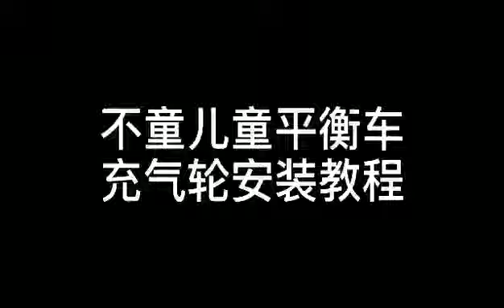Xe Cân Bằng Hai Bánh Cho Trẻ Em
Xe thằng bằng không bàn đạp mang lại rất nhiều lợi ích có các bé, giúp bé tăng cường khả năng vận động, yêu thích khám phá, tránh việc ngồi một chỗ lạm dụng các thiết bị điện tử. Xe giúp bé rèn luyện khả năng thăng bằng, phát triển toàn diện về thể chất lẫn kỹ năng thăng bằng.

Tuy nhiên bố mẹ cần lưu ý khi chọn xe an toàn cho bé, yêu cầu đầu tiên là phải đảm bảo an toàn cho bé.

Xe thăng bằng 2 bánh Butong với thiết kế tương phản đầy màu sắc có cấu trúc:
Khung thép carbon nhẹ, có độ bền cao, bé có thể dễ dàng điều khiển
Vành xe bằng hợp kim nhôm, rộng.
Bánh xe thiết kế rộng, lốp đặc và dày chống trơn trượt, ít bị mài mòn, phù hợp với nhiều loại bề mặt đường khác nhau, lốp rộng cũng an toàn hơn, xe chạy ổn định hơn.
Yên xe mềm mại và thoải mái, có thể điều chỉnh từ 34cm-44cm
Vòng bi trơn trượt hơn, bé có thể trượt 1 khoảng cách xa mà không tốn nhiều sức.
Tay lái có thể điều chỉnh độ cao tùy chiều cao của bé, có độ linh hoạt cao, xoay được 360 độ, bé có thể thoải mái điều khiển, kiểm soát xe.
Kích thước xe: Tay lái có thể điều chỉnh từ: 52-57cm, yên xe: 34-44cm, chiều ngang tay lái: 39cm, chiều dài cả xe: 89cm
Tải trọng xe: 40kg